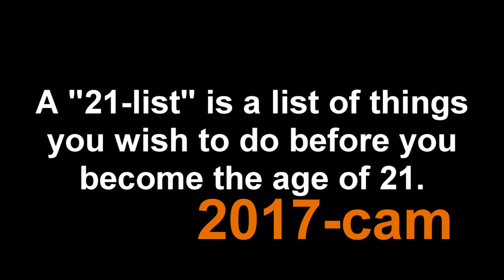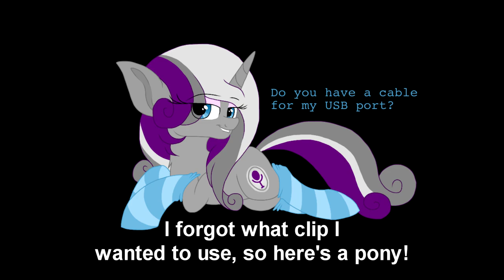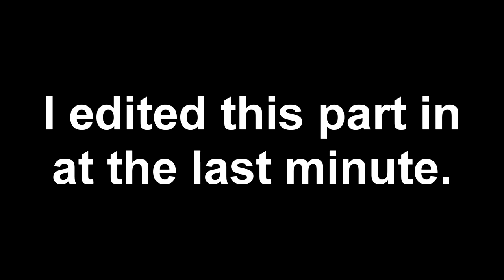Goodbye 2017, Hello The Future!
UPDATE: Ratings are hidden because SOMEBODY sent a dislike bot after this video. You can still leave likes and dislikes, but only I can see the numbers now.

In this video I take a brief look back at stuff that happened in 2017, and lay the groundwork for what's to be expected in the year to come!

I'll credit the original artist for the pony picture as soon as I can figure out who it is.